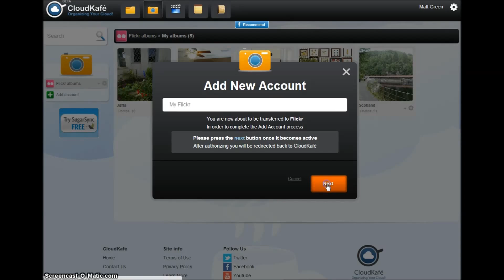Photo Storage Websites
CloudKafe: Access All Your Online Documents, Pictures & Videos From A Single Dashboard

We use a bunch of web services to host your documents, images, audio, and video files. To access these items you have to jump from one website to another. But here to save you all that jumping around is a web service called CloudKafe.

CloudKafe is a free to use web service that merges your cloud accounts and makes them manageable via a single dashboard. You start by creating an account on the site and then you can link accounts from the following web services -- Dropbox, Google, Facebook, YouTube, Box, Picassa, Flicker, Smugmug, Evernote, Catch, Vimeo, and Yahoo.

The data from these linked accounts is sorted into Documents, Pictures, Videos, Notes, Contacts, and Music. You can easily click on a category, choose your linked account from the left pane, and access your files from the right pane. In addition to accessing files, you can upload files to your linked account too.

Features:
 ■ A user-friendly web service.
 ■ Lets you manage your online accounts from a single dashboard.
 ■ Supports a wide variety of web services.
 ■ Sorts files into various relevant categories.
 ■ Lets you access as well as upload files to your linked accounts